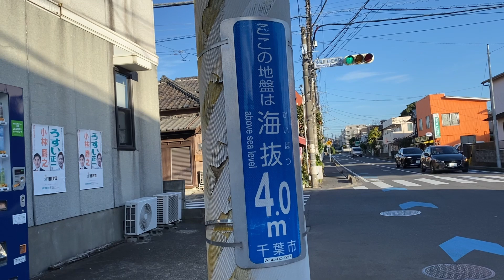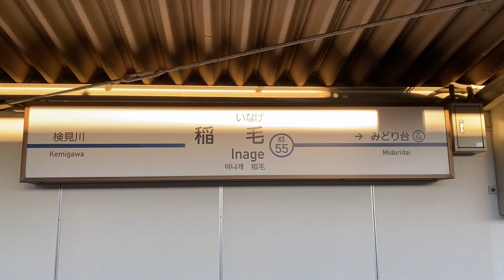JP【Walking Along the Railway】the Keisei Chiba Line(Keisei-Makuhari St. to Keisei-Inage St.)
The Keisei Chiba Line is railway at Tokyo in Japan.I walked along the Keisei-Makuhari Station to the Keisei-Inage Statison of Keisei Chiba Line at 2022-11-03.

(KS53)Keisei-Makuhari Station
(KS54)Kemigawai Station
(KS55)Keisei-Inage Station